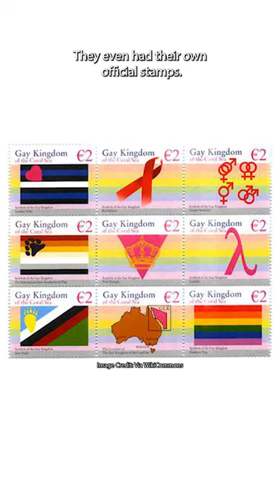The Gay and Lesbian Kingdom of the Coral Sea Islands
Do you know about the Gay and Lesbian Kingdom of the Coral Sea Islands?

The Queer Liberation movement is full of brilliant schemes to improve the lives of LGBTQ+, but in Australia, a group of LGBTQ+ activists actually established their own micronation to protest the government’s refusal to recognise same-sex marriage.

Back in 2004, The Australian government ammended the marriage act to prevent same-sex couples who married overseas in places like Canada to have their marriage recognised in Australia.

So in protest, a group of activists decided to act on an international law that says “Oppressed people of overseas territories have a right to self government and self determination”,

and so established their own independent state in the Coral Sea Islands, which are an external territory of Australia.

On June 14, 2004 these activists sailed the good ship the ‘gayflower’ to Cato Island in the Coral Sea where ‘Emperor Dale Parker Anderson’ Erected the Rainbow Flag
and declared The Gay And Lesbian Kingdom of the Coral Sea Islands as Independent from Australia.

A site on Cato Island was claimed as the micronation’s capital and named Heaven after a London Nightclub, and ‘I am What I Am’ was established as the Kingdom’s National Anthem.

They even had their own official stamps.

By September, the Gay and Lesbian Kingdom of the Coral Sea Islands had officially declared war on Australia.

The Kingdom remained uninhabited, but during its reign any gay or lesbian person was immeditely eligible for citizenship.

No one took it up really, perhaps due to the limited access to fresh water.

The Kingdom lasted until 2017 when Australia voted ‘Yes’ to same-sex marriage, whereupon it was no longer needed.

But in the same year, conservative senator Eric Abetz took issue with the Rainbow Flag in parliament, reminding everyone that ‘parliament house’ should not be ‘displaying the flags of hostile nations’.

I guess we did declare war?